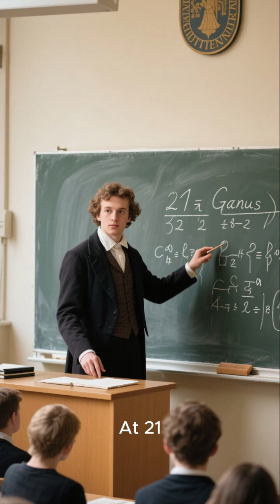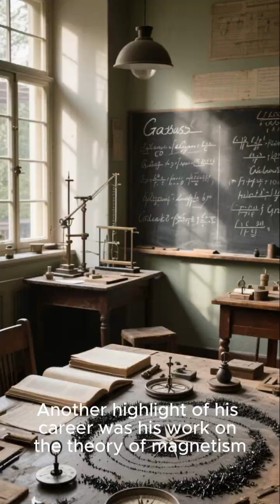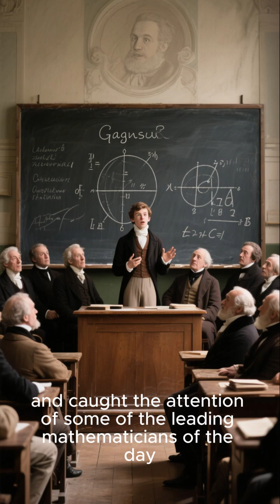Johann Carl Friedrich Gauss was a German mathematician, mechanic, physicist, astronomer and surveyor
Johann Carl Friedrich Gauss was a German mathematician, mechanic, physicist, astronomer and surveyor. He is considered one of the greatest mathematicians of all time, the "king of mathematicians".